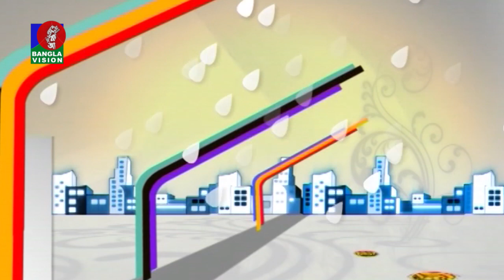Din Protidin | Nure Alam Noyon | Tahmina Authoi | Khairul Babui | 28 April 2021 | Banglavision